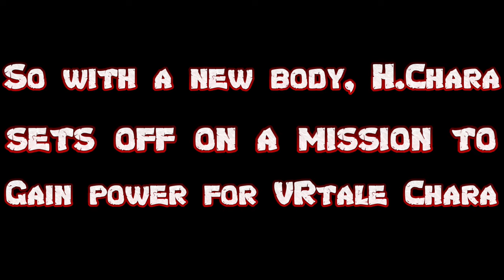A Dark Alliance! VRtale Season 4 Episode 5!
Halloween Chara is NOT having the best day. Tortured by VRtale chara into submission, he must now gather energy for them. So he turns to the best and most immediate source he has. The Goku Black and Chi Chi he killed last year! But will they team up with him willingly? Will this Dark Alliance become a thing?